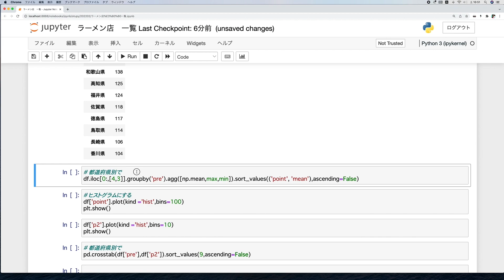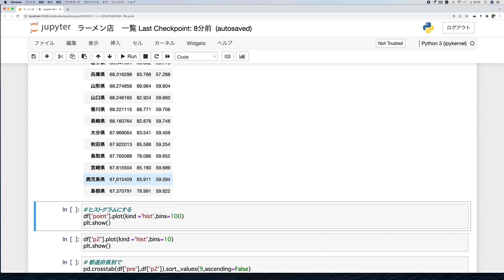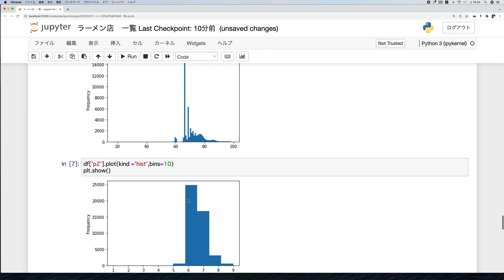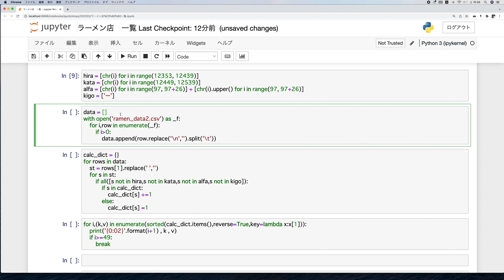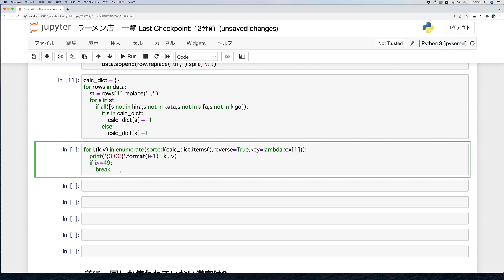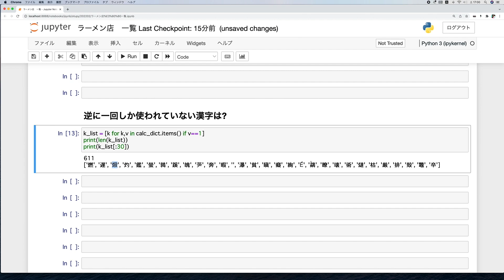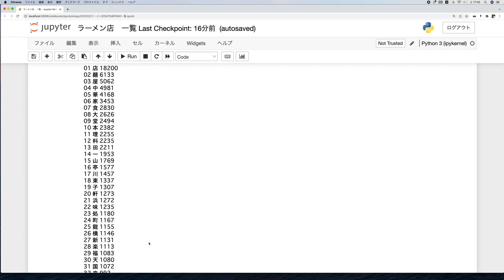[Pythonプログラミング]ラーメン屋さんで良く使われている漢字って何だろう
今回はラーメンのデータベースを調べて
よく使われている漢字を調べてみました。

5時間で学ぶプログラミング基礎 (python編)